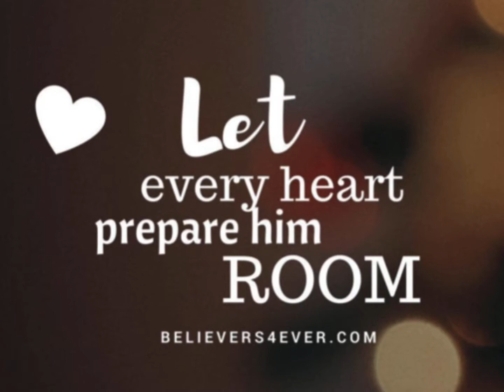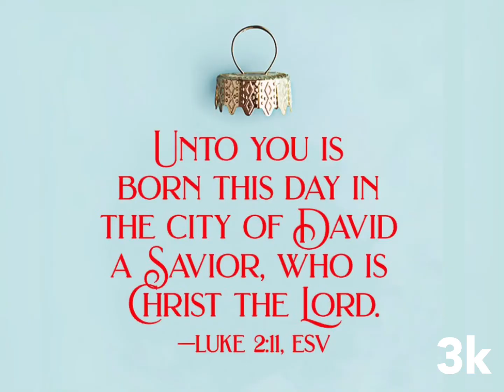TUMP’s 2020 Christmas Program